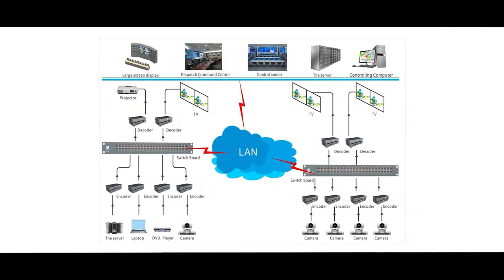N-MIXL NETWORK MATRIX